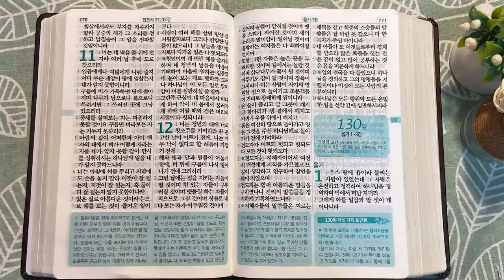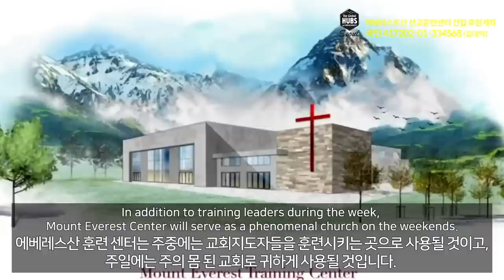8회독 13일 | 잠언 21~31장, 아가, 열왕기상 11장, 전도서(통독성경 121~129일) | 성경을 열면 기적이 열립니다. | 통박사 조병호의 역사순 성경통독